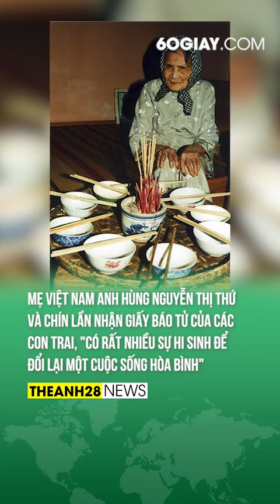NHỮNG ANH HÙNG LIỆT SĨ TUY ĐÃ HI SINH NHƯNG VẪN SÁNG MÃI TRONG LÒNG MỖI NGƯỜI DÂN VIỆT NAM